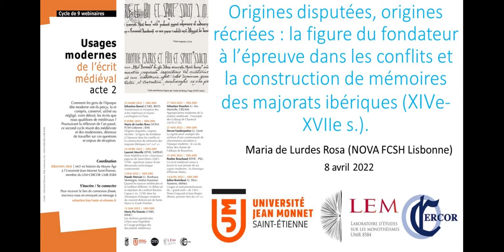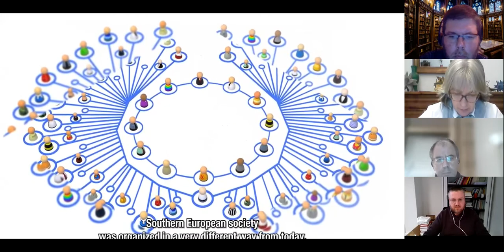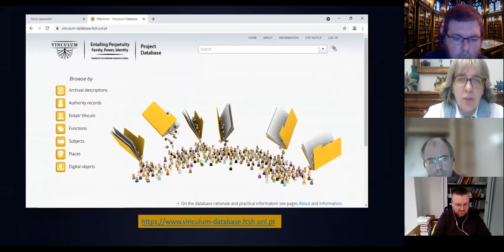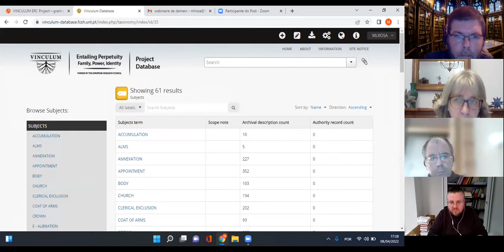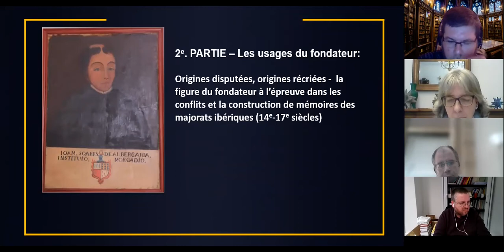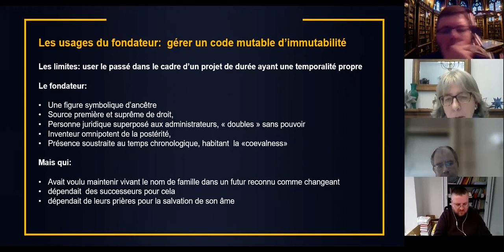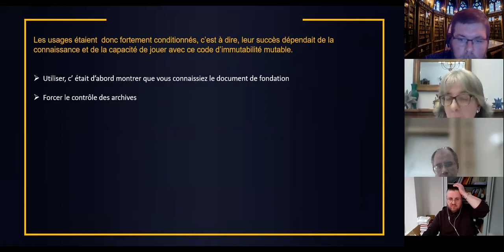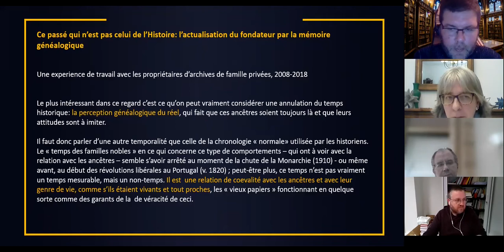Webinaire 2 de Maria de Lurdes Rosa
Cycle de 9 webinaires : Usages modernes de l’écrit médiéval acte 2

Comment les gens de l’époque dite moderne ont-ils perçu, lu et compris, conservé, utilisé ou négligé, voire détruit, les écrits que nous qualifions de médiévaux ? Poursuivant la réflexion de l’an passé, ce second cycle réunit des médiéviste et des modernistes, désireux de travailler sur ces questions et enjeux de réception.

Webinaire de Maria de Lurdes Rosa (NOVA FCSH Lisbonne ; IEM) : Origines disputées, origines récriées : la figure du fondateur à l’épreuve dans les conflits et la construction de mémoires des majorats ibériques (xive-xviie s.).

Par le Laboratoire d'études sur les monothéismes - Centre européen de recherche sur les communautés, congrégations et ordres religieux (LEM-CERCOR).